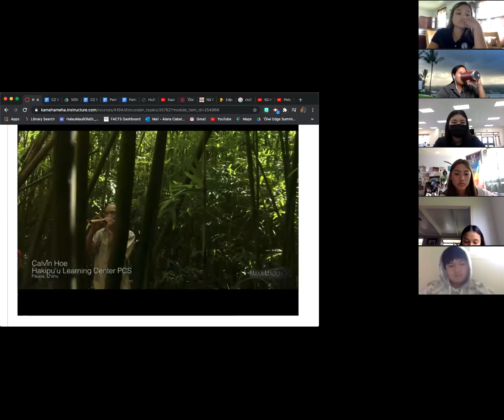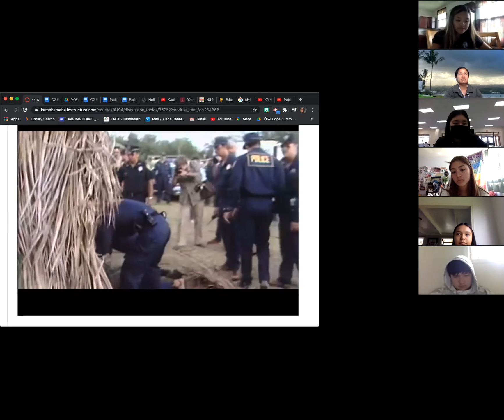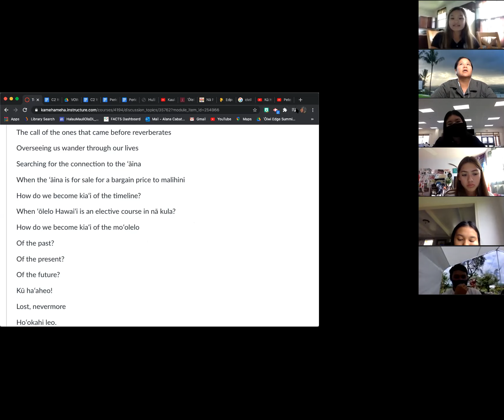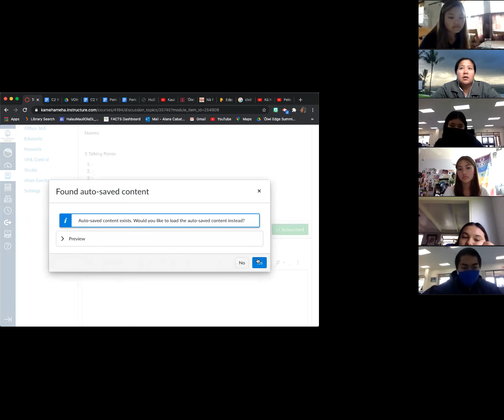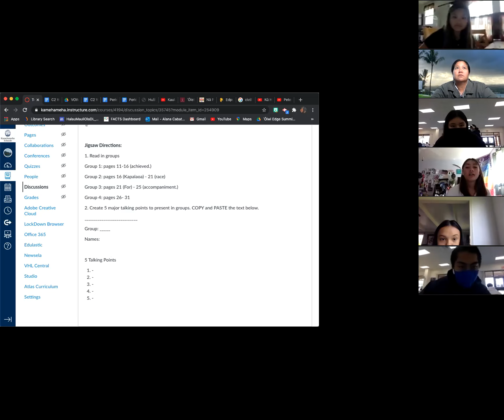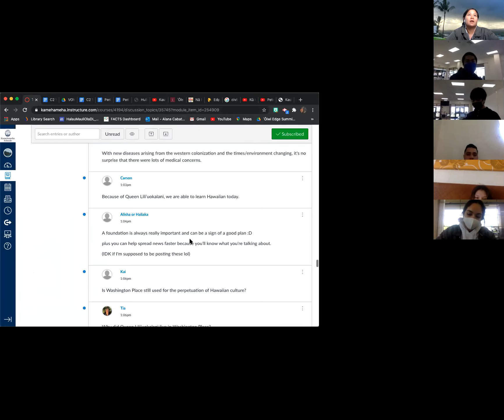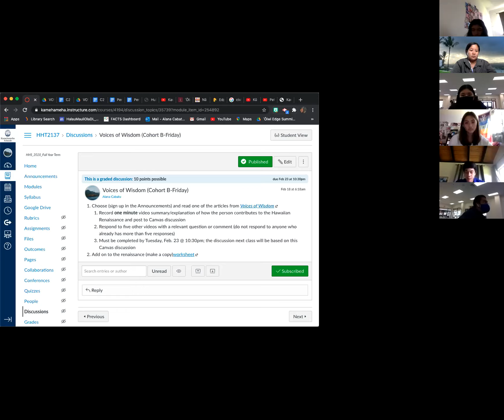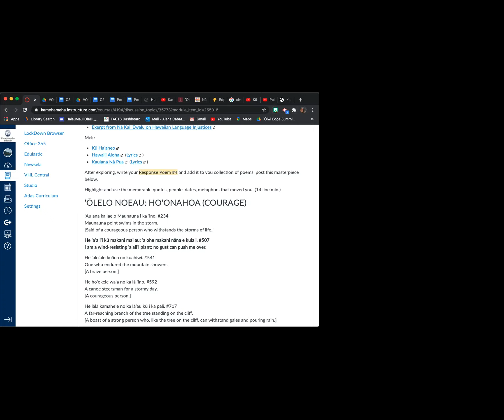Period 4, Feb. 18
Hawaiian Renaissance